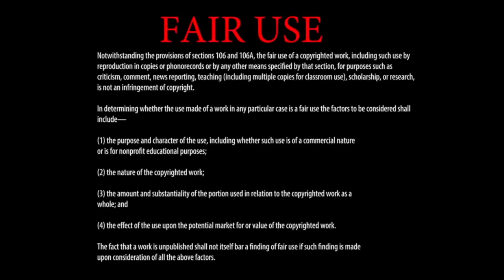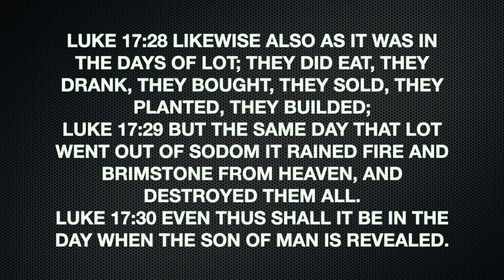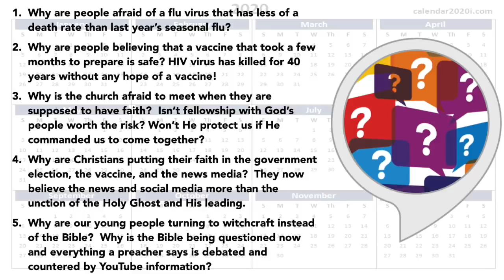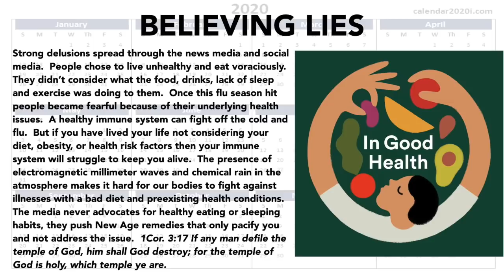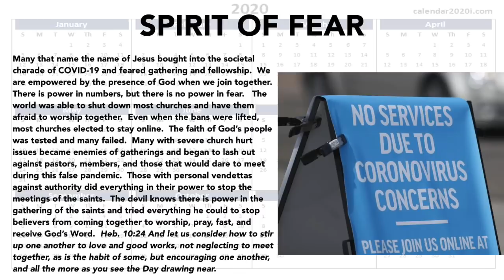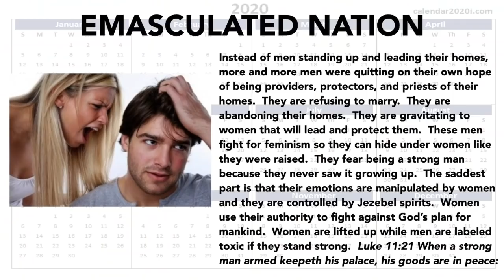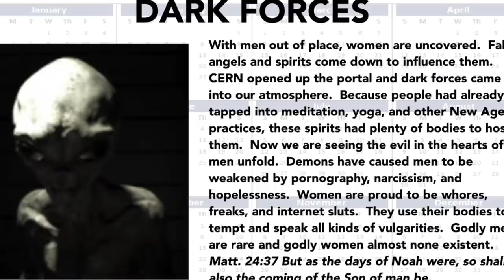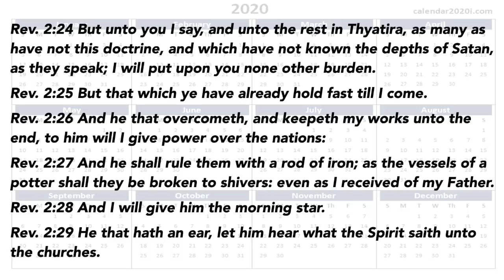2020 Hindsight - A Message By: G. Craige Lewis of EX Ministries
This message is a year end recap of 2020.  God help us in 2021.  We know in the end we win.  Lose your life for His and you will be good going forward!